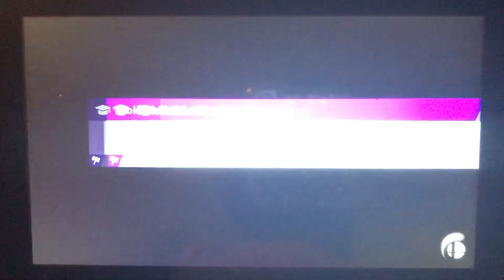SSBU - Palutena (me) vs Random Opponents + Roy Koopa Loses